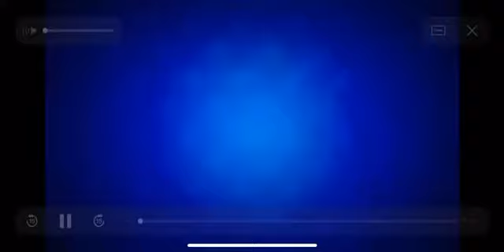الطريقة الاصليه لعمل الكيك اليومي بالبرتقال 🥮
٢ونص كوب دقيق
كيس بيكنج بودر
٢معلقة نشا كبير
كوب الأربع زيت وكوب مياه فيه كيس فروت برتقال
٣بيض وكوب وربع من السكر وفنليه

وصفة الكيك اليومي - مطبخ منال العالم
الكيك اليومي الاقتصادي سهل التحضير
كيكة الطفولة المفضلة عندي : الكيك اليومي العادي
أسهل طريقه لعمل الكيك اليومى/ كيك يومى ناجح وفاخر
طريقة عمل الكيك اليومي الاقتصادي بطعم رائع جدآ 😍 الحلقة 72
لكيك اليومي اللي عمرو حشمني مع ضيافي واللي كلاه عندي يطلب المقادير***
أروع كيكة ممكن تعمليها فى حياتك هشة وقطنية✔الكيك اليومي بالبرتقال 🍊سهل التحضير بدون زبدة
الكيك اليومي الاقتصادي \\في الخلاط باسهل طريقه للافطار او العشاء \\ في اقل من عشر دقايق
الكيك اليومى الاقتصادى سريع التحضير | اطبخى ووفرى
كيك مخطط - منال العالم
طريقة عمل كيك الخلاط الأنجلش كيك
طريقه عمل كيكه التايجر الهشه جدا والرائعه يوميات بيتي
الكيكة اليومية اقتصادية تذوب في الفم
كيك كل يوم - مطبخ منال العالم 2018
الكيك اليومي الإقتصادي سهل التحضير بمقادير مضبوطة %بمكون غريب ،مع كل النصائح والأسرار لضمان نجاحه
لكيك اليومي الاقتصادي ببيضتين فقط
الكيك اليومى الاقتصادى سهل التحضير
كيكتى السريعة السهلة بأنواعها(الكيك اليومى)
الكيك اليومي العالي والناجح مع تفسير العديد من المشاكل والحلول/cake quotidien
الكيك اليومي الإقتصادي ببيضة واحدة فقط
الكيك اليومي العادي بمكونات اقتصادية سهلة التحضير مع اسرار نجاح الكيك للمبتدئات
الكيك اليومي كيك اقتصادي هش ولذيذ،/ جنان هيعجبكم اووي اوعي تفوته
لكيك اليومي الاقتصادي بشكل جديد رااائع سهل التحضير
لكيك اليومي الناجحة باليمون رااائغة لذااايذة ب 2بيضات من اااروعة ميكون
الكيك اليومي الاقتصادي بدون فرن - كيك اسفنجي روعة في المذاق كيكة سهلة وسريعة بدون فرن
الكيك اليومي البسيط باستخدام فنجان القهوة للقياس- Yummy Food
الكيك اليومي الاقتصادي اللذيذ مع جميع اسرار نجاحه.
الكيك اليومي الاقتصادي بدون لبن وبدون زبادي جديده واسباب نجاح الكيك |مطبخ نودي|
مريومة الكيك اليومي Cake
الكيك اليومي الاقتصادي بطريقة سهلة و مكونات بسيطة مثل كيك المحلبات من المطبخ المغربي مع حكيمة
الكيك اليومي والخبز اليومي بدون دلك في الفرن الكهربائي مع جميع الأسرار👌 فيديو جد مهم لاتفوتوه!!
الكيك اليومي المعتمد عندي و ل عيحمرلك وجهك امام ضيوفك بمكون سري يعطي مذاق جميل

عمل كيك يومي,
كيك يومي بدون بيض,
كيك يومي بالزيت,
كيك يومي اقتصادي بدون بيض,
اطيب كيك يومي اسفنجي,
كيك يومي بالماء اقتصادي
كيك اقتصادية,
كيك اقتصادي بدون بيض,
كيك اقتصادي ببيضة واحدة,
كيك اقتصادي بدون فرن,
كيك اقتصادي وناجح,
كيك اقتصادي بالماء,
كيك اقتصادي بالكاكاو,
كيك اقتصادي وسهل,
كيك اقتصادي يومي,
كيك يومي اقتصادي وسهل التحضير,
كيكة اقتصادية,
كيكه اقتصاديه وسريعه,
كيكه اقتصاديه تذوب بالفم,
كيكة اقتصادية بدون بيض,
اسهل كيكه اقتصاديه,
كيكه اسفنجيه اقتصاديه,
كيكه بارده اقتصاديه,
كيك شكلاط اقتصادي,
اسهل كيك اقتصادي,
اروع كيك اقتصادي